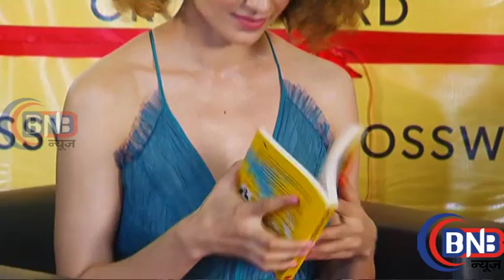Kangana Ranaut & Chetan Bhagat At One Indian Girl Book Reading Session Part 2